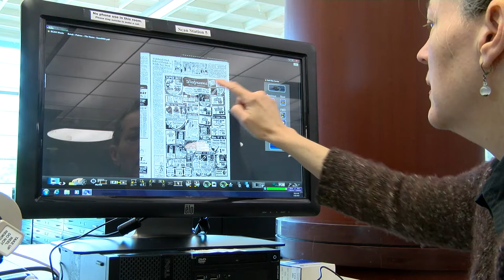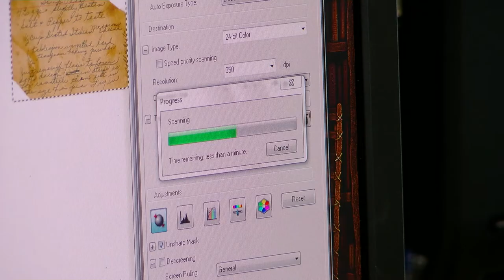Personal Digital Archiving